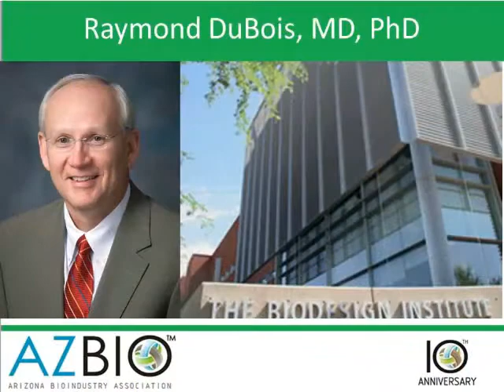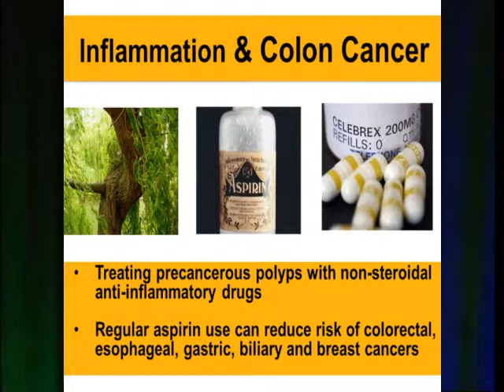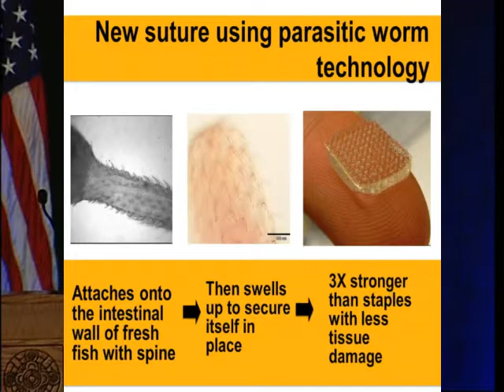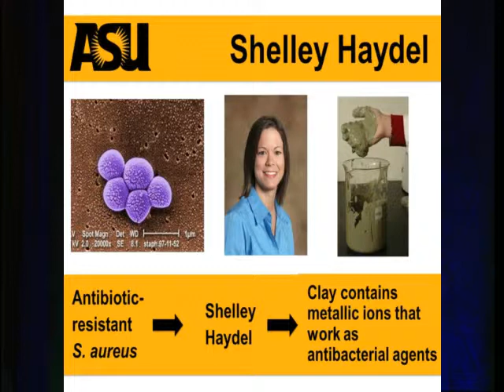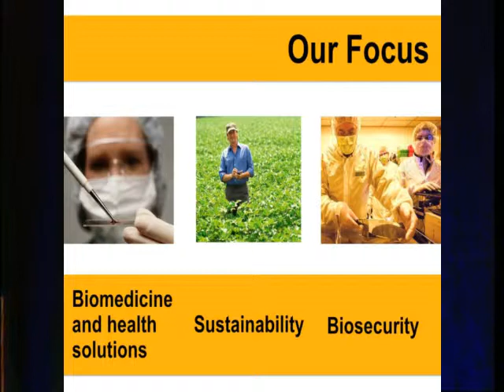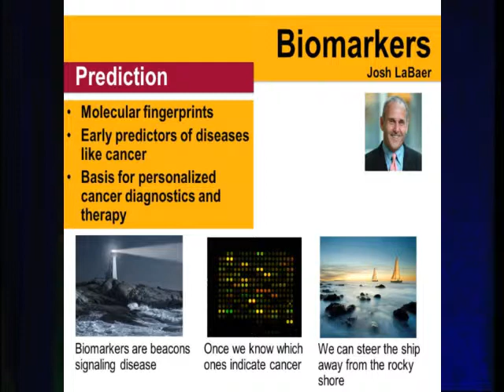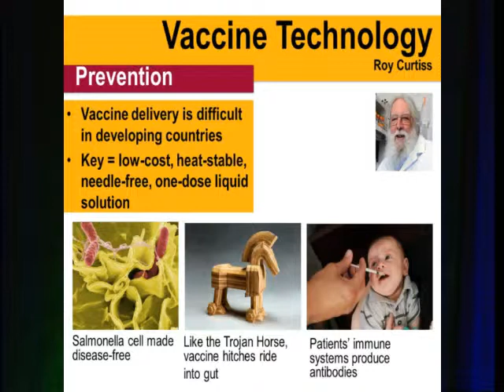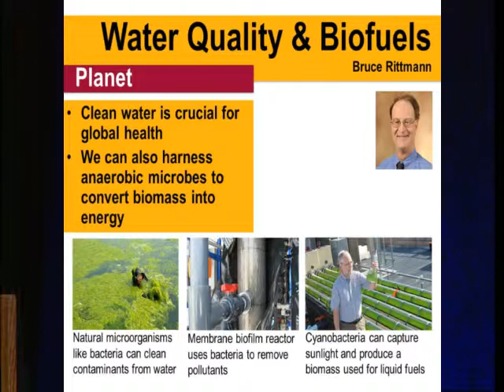From Discovery to Development to Delivery: Biodesign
Raymond N. DuBois, MD, PhD, executive director of The Biodesign Institute at Arizona State University explains the history and the value of biodesign and shares a look at the bioinspired, use inspired, research being done by innovative teams at The Biodesign Institute in their three focus areas of health, energy, and security.